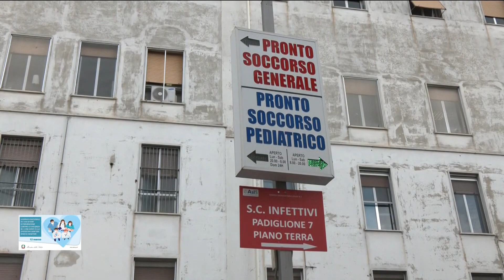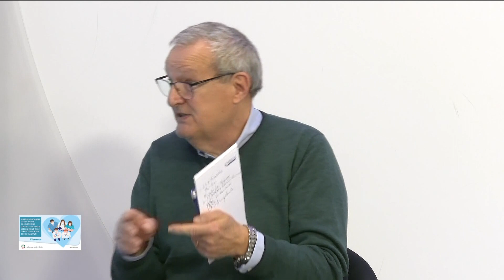Giornata di educazione e prevenzione rischio personale sanitario 10-03-2023